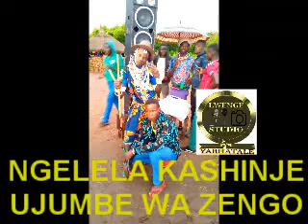NGELELA KASHINJE UJUMBE WA ZENGO BY LWENGE STUDIO